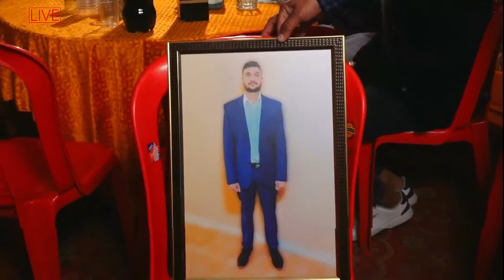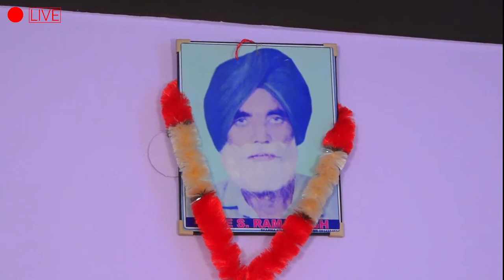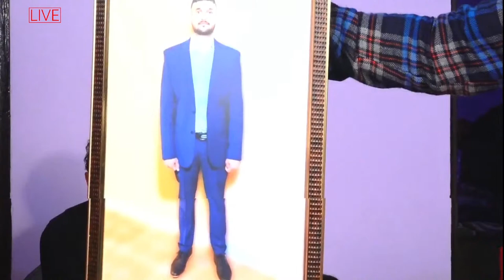KULWINDER SINGH WEDS AKASHDEEP KAUR VIDEO BY BOBBY STUDIO SAFDARPUR